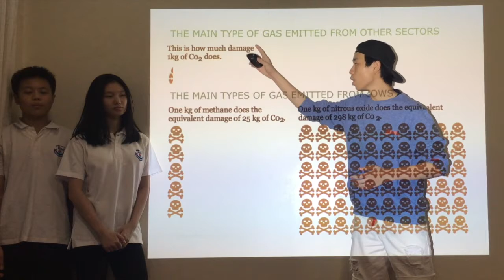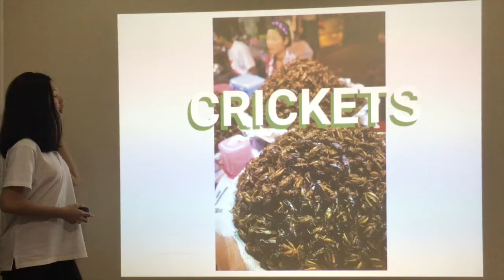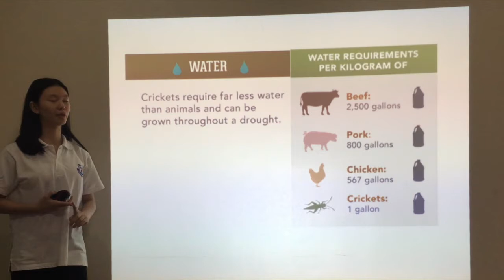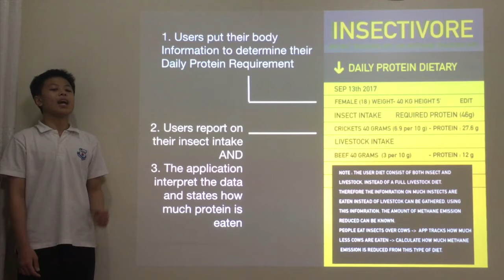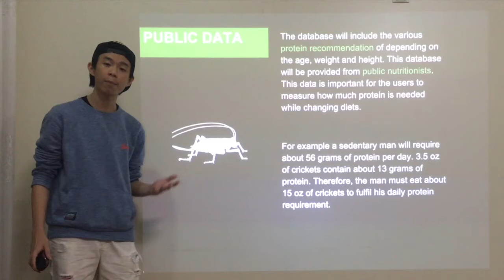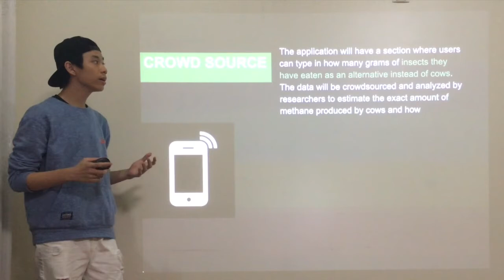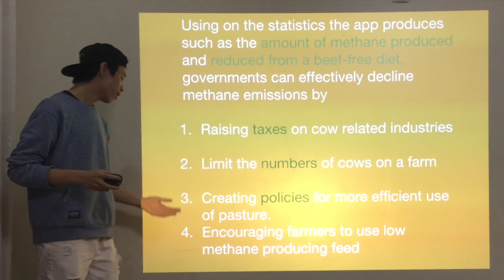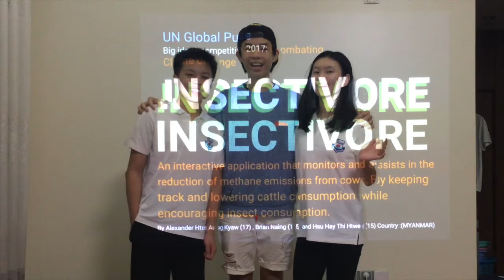Insectivore Application for Climate Action Big Data UNGlobalPulse 2017 (methane reduction)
MYANMAR_Insectivore, an application designed to help monitors and assists in the reduction of methane emission from cows by encouraging the consumption of crickets.

By Alex Htet Aung Kyaw, Brain Naing, Hsu Hay (Project Habitat) for UNGlobal Pulse Big Data Competition.